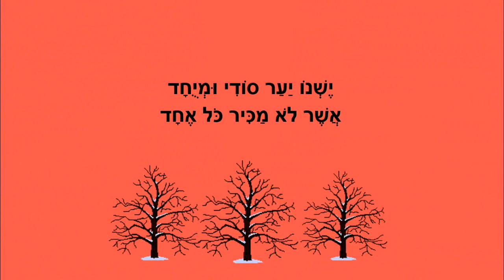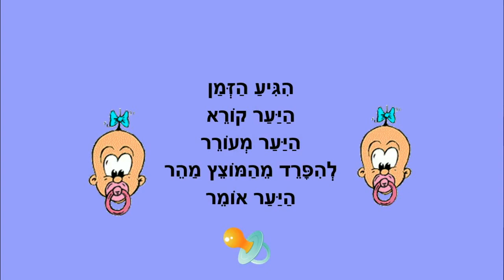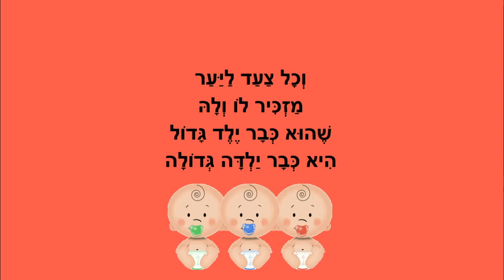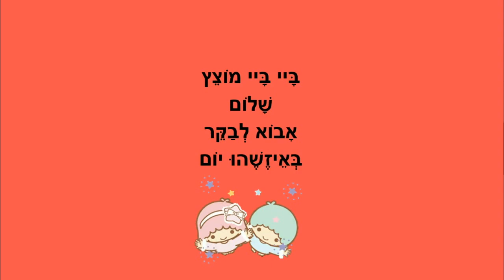ביי ביי מוצץ - סיפור קצר לילדים - כתבה: ריקי זקן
ביי ביי מוצץ
סיפור  פרידה מהמוצץ לילדים